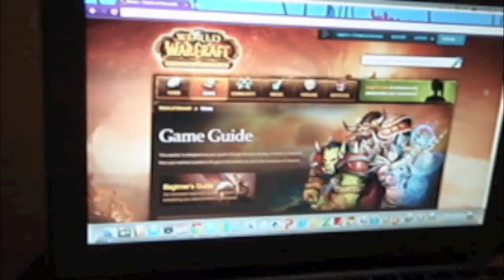Kampange video 720p 1